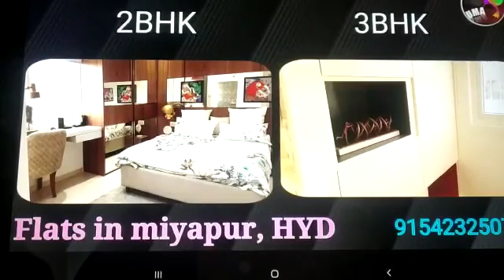flat for sale at ameenpur just 4799/-PER sft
మీ యొక్క ఇండ్లు , ఇండ్ల స్థలాలు అమ్మాలి, కొనాలి అనుకుంటే మమ్మల్ని సంప్రదించండి. ఉచితంగా వీడియో అప్లోడ్ చేయబడును మా యూట్యూబ్ ఛానెల్ లో..
ధన్యవాదాలు

The video will be uploaded for free on our YouTube channel.